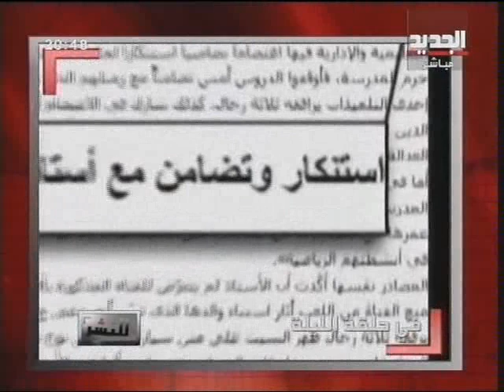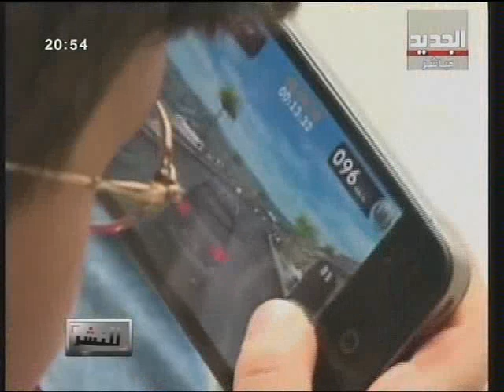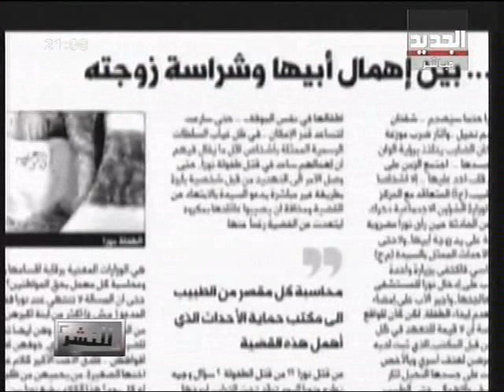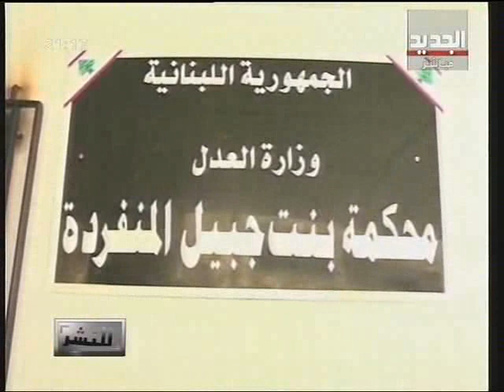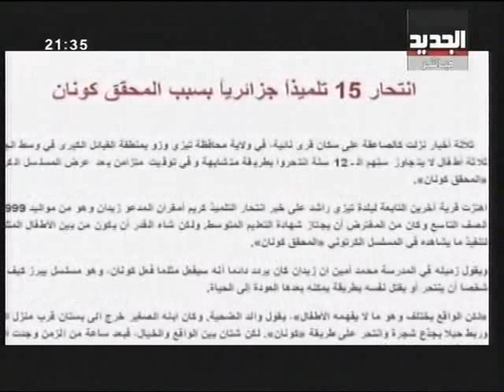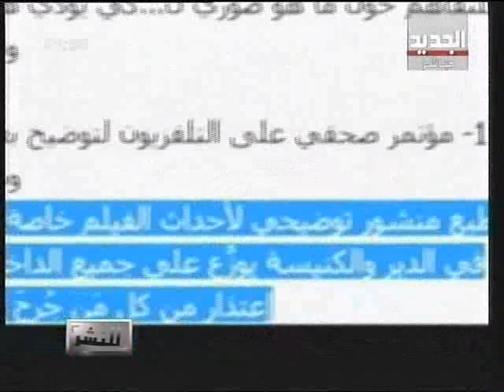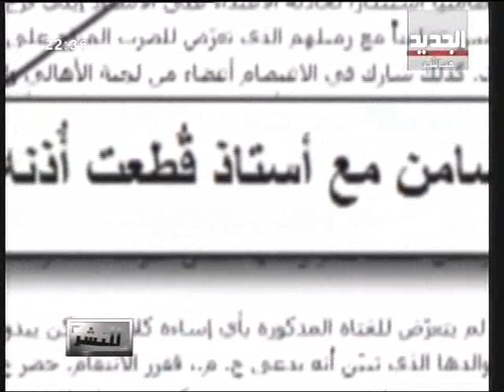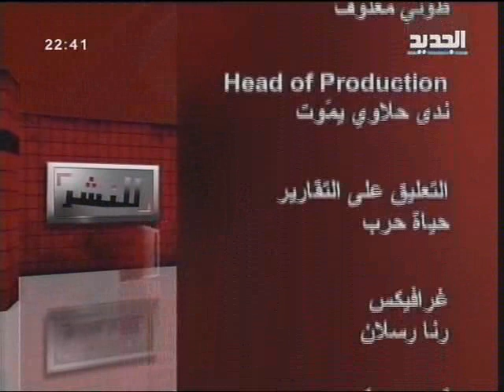للنشر حلقة 12-05-2012 كاملة